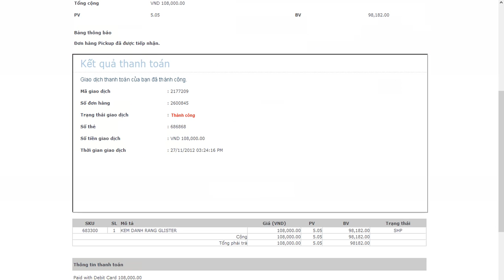Video hướng dẫn thanh toán trực tiếp đơn hàng của Amway tại Ngân hàng Techcombank